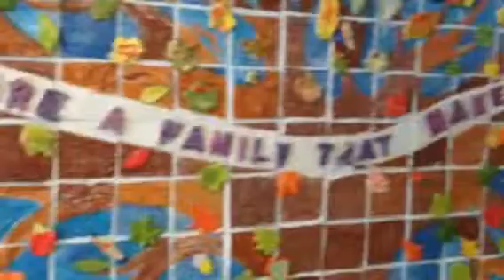DDE mural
March 2015